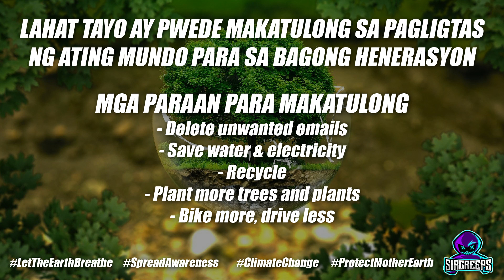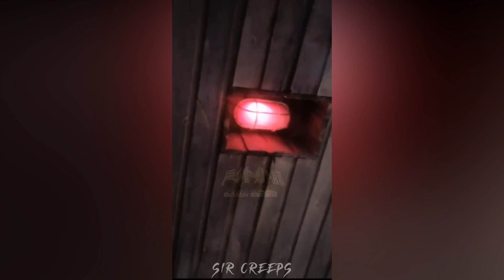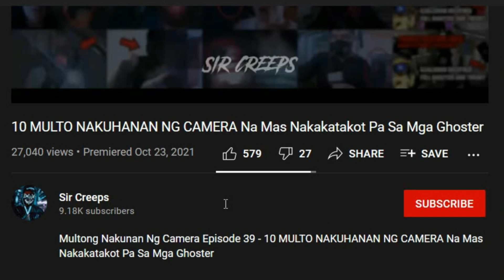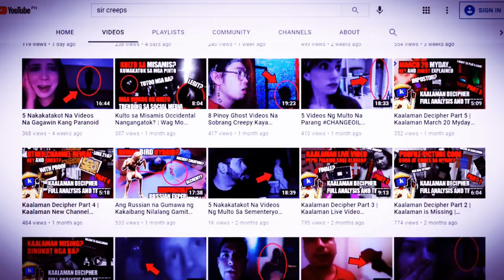5 MULTONG NAKUHANAN NG CAMERA Na Di Mo Maaalis Sa Isip Mo!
Multong Nakunan Ng Camera Episode 84 - 5 MULTONG NAKUHANAN NG CAMERA Na Di Mo Maaalis Sa Isip Mo!

Nakuhanan ng isang lalake sa japan ang multo sa kanyang closet. Nakuhanan ang isang multo ng babae sa birthday sa celebration ng isang babae. Nakuhanan sa japan ang multo ng tatlong magkakaibigan sa riles ng tren. Ang magkakaibigang ghost hunter na si john, josh at tim, ay bumisita sa isang abandonadong bahay sa uk, na  binansagang the haunted house of 7 islands at dito ay may nakuhanan silang multo o shadow figure. Ang archivo extinto team ay bumisita sa isang haunted cave sa mexico, na kilala sa tawag la llorona cave at dito ay may nakuhanan silang multo. Ang chinese ghost hunter na si xiaolong ay bumisita sa isang hotel kung saan naganap ang isang krimen at dito ay nagpkita sa kanya ang multo ng isang babae. Ang italian ghost hunters na may ari ng channel na inqueto tv, ay bumisita isang abandonadong dormitoryo na kung saan ay may nakuhanan silang multo.